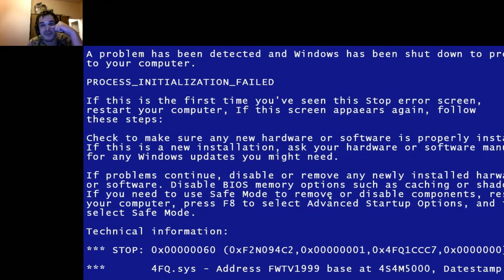WTF IS THIS Jolate EXE stupid clowns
a random jump scare game not sure what the hell this is

Description translated via google

A user receives a software by mail, from one of these friends. What he does not know is that a human being, named Jolate has been transferred inside this Software, to discover horrible things, but because of the user, everything will be troubled!

The game is disadvised to sensitive people, you are warned!

Dedication !!

Creators: CocoUnreal, Metalix Games